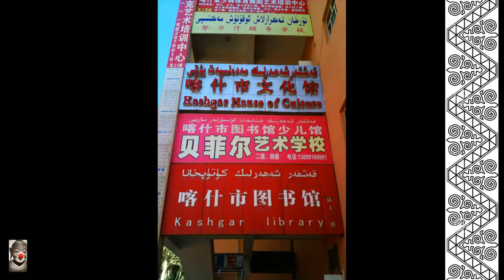grassland party - a pixflik&music by mati with the Kashgar Conservatory Ensemble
the joy of the returning caravan
mati,s Nalati Grasslands sessions